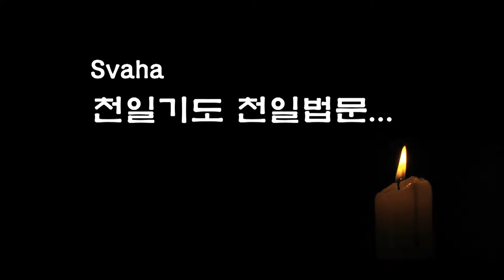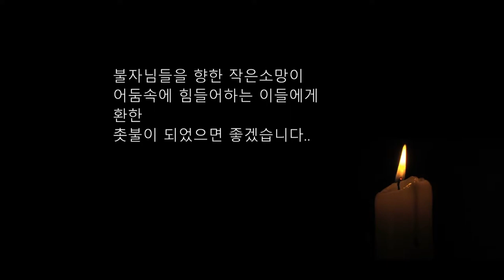자성을 찾는 Svaha 천일법문 제 61 회... 삼보통청 불공기도 17...중단권공... 반야심경 불설소재길상다라니